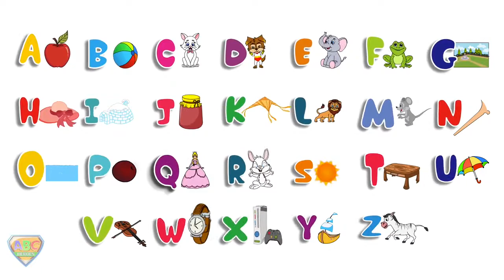Mary Had a Little Lamb Nursery Rhymes & Baby Songs Collection Kindergarten Kids Songs & Cartoon